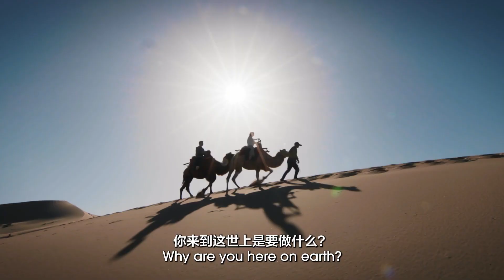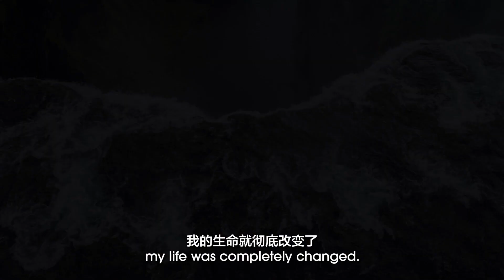新加坡教会 《启发课程》